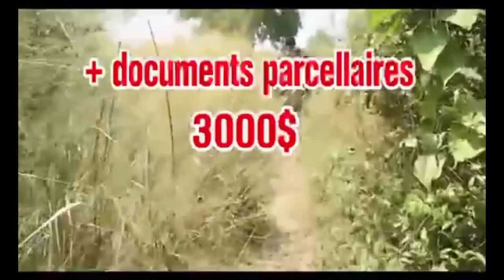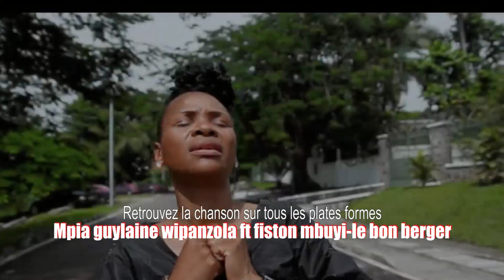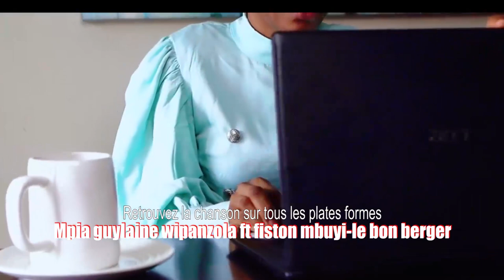THEME : COMMENT CONSEVOIR TON ETOILE SPIRITUELLEMENT